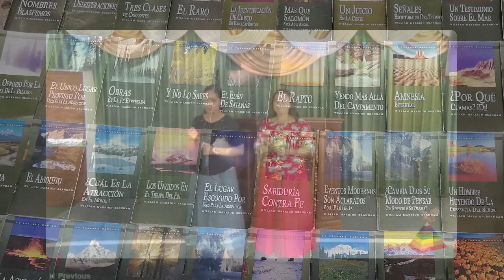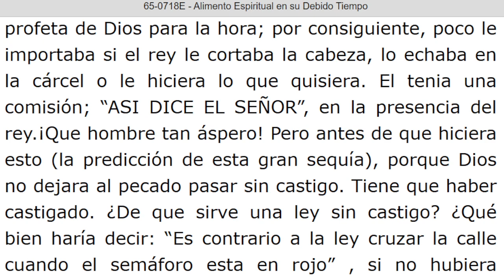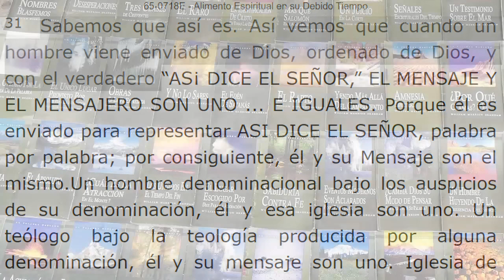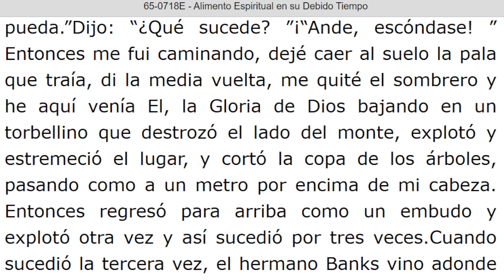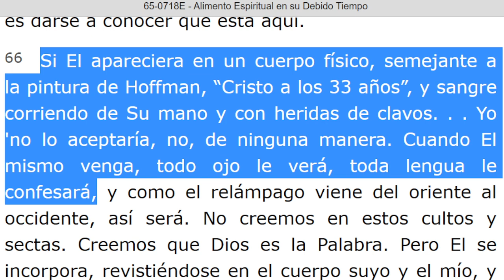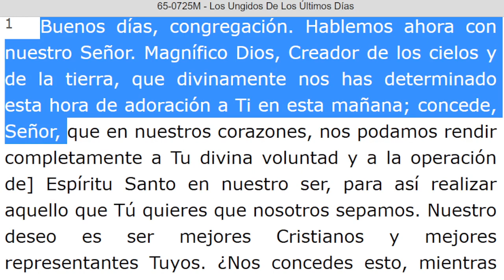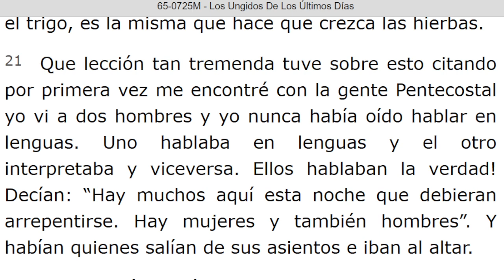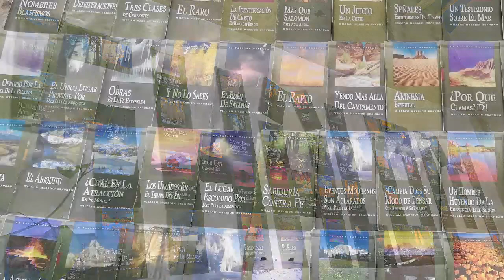LECTURA DE LOS MENSAJES DEL PROFETA !!ELIAS!! WILLIAN MARRION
J e r e m i a s   50:
28. VOZ DE LOS QUE HUYEN  y ESCAPAN DE LA TIERRA  DE BABILONIA, PARA DAR EN SION LAS NUEVAS DE LA  RETRIBUCIÓN DE JEHOVÁ NUESTRO DIOS, DE LA VENGANZA DE SU TEMPLO.

=== INICIA: ALIMENTO ESPIRITUAL EN SU DEBIDO TIEMPO - 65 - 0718E...Párrafo: 01...TERMINA Párrafo: 82.

=== INICIA: LOS UNGIDOS DE LOS ULTIMOS DIAS - 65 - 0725M. TERMINA Párrafo: 34...